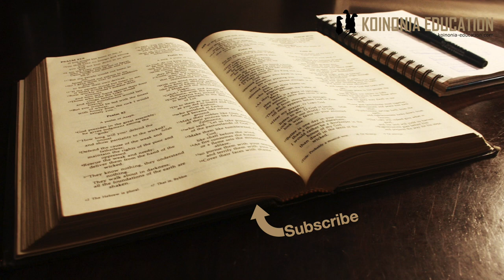Marko 12:28-34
Amri kuu
28Mmojawapo wa waalimu wa sheria alifika, akasikia mabishano yao. Alipoona kwamba Yesu aliwajibu vyema, akajitokeza, akamwuliza, “Katika amri zote ni ipi iliyo ya kwanza?” 29Yesu akamjibu, “Ya kwanza ndiyo hii: ‘Sikiliza Israeli! Bwana Mungu wetu, ndiye peke yake Bwana. 30Mpende Bwana Mungu wako kwa moyo wako wote, kwa roho yako yote, kwa akili yako yote na kwa nguvu zako zote.’ 31Na ya pili ndiyo hii: ‘Mpende jirani yako kama unavyojipenda mwenyewe.’ Hakuna amri nyingine iliyo kubwa zaidi kuliko hizi.”

32Basi, yule mwalimu wa sheria akamwambia, “Vyema Mwalimu! Umesema ukweli kwamba Mungu ni mmoja tu wala hakuna mwingine ila yeye. 33Na ni lazima mtu kumpenda Mungu kwa moyo wote, kwa akili yote, na kwa nguvu zote, na kumpenda jirani yake kama anavyojipenda mwenyewe. Jambo hili ni muhimu zaidi kuliko tambiko na sadaka zote za kuteketezwa.” 34Yesu alipoona kwamba huyu mtu alimjibu kwa ujasiri, akamwambia, “Wewe huko mbali na ufalme wa Mungu.” Baada ya hayo, hakuna mtu aliyethubutu tena kumwuliza kitu.

Mpangilio:
28 Swali ya Mfarisayo kuhusu amri iliyo kuu
29-31 Yesu anajibu
32-33 Mfarisayo anakubaliana na Yesu
34 Yesu anampongeza

28, Swali
Marko anaiweka hadithi kaatiga muungani na maelezo yaliyotangulia juu ya swali ya Masadukayo na hata Mathayo anafuata mtindo huo. Swali inatolewa pia katika Luka lakini hapo mukthada ni tofauti.
Si ajabu kama aliulizwa swali kama hili zaidi ya mara moja na pia na watu mbal mbali. Ukisoma Luka unapata hadithi tofauti sana.

29-31 Jibu la Yesu
Ni kweli kama watu kweli wangeishi kufuatana na agizo au pendekezo hili ya Yesu duniaisingekua kwama ilivyo leo.
Karibu matatizo yote ya duniani inatokana na kutokupenda Mungu kwa nguvu, akili na nia yote.
Na pia kutokupenda watu kama tunavyojipenda wenyewe

32-33 Mfarisayo anaielewa
Kumbuka kwamba maongezi haya yanafanyika katika mfumo wa wayahudi katika siku za Yesu
Hakaluni sadaka inatolewa ya wanyama, mambp yanaendelea kwa kujitahidi kufuata maagizo ya Mungu
Wasomi wanaffafanua na kufundisha juu ya kila nukta ya Agano wanalojaribu kulifuata na hapa Yesu anaifupisha katika amri mbili ambazo zinafunika kila hali ya maisha
Uhusiano yetu na Mungu
Uhusiano yetu na wanadamu
Kinachovutia ni kwamba huyo mfarisayo, msomi anafahamu na anakubali kwamba
Tukifuata hayo mawili kila jambo jingine ya dini au imani yetu haitahitajika.
Ukimpenda Mungu kwa Akili nia na nguvu huta mkosea — Hakuna dhabihu ya kumkosea Mungu ya kutolewa
Ukimpenda mwanadamu kama vile unavyojipenda — Vilevile hutamkosea mwandamu na kuhitaji kutoa dhabihu kwa ajili ya kumkosea mwanadamu mwenzako.
Anaona kuna njia nyingine mpya!!

34, Yesu anampongeza
Yesu anapoona ameelewa anafurahi na kumpongeza akisema, Hauko mbali na utawaa wa Mungu!

Andiko hili kwetu;
Ni changamoto ya kutosha;
Vipi watu wanapotuona wanaona watu wanaompenda Mungu kwa  moyo wote, kwa roho yote kwa akili zote na kwa nguvu yote?
Wanaona watu wanaowapenda majirani kama wanvyojipenda?
Hiyo ni swali ya kujiuliza, mimi niko hivi?? Eeeh tunahitaji kweli msaada wa Mungu